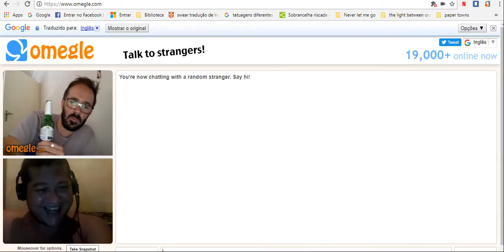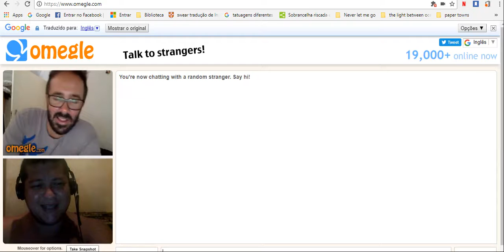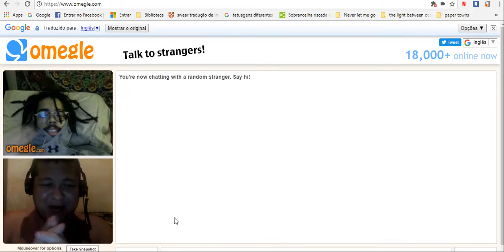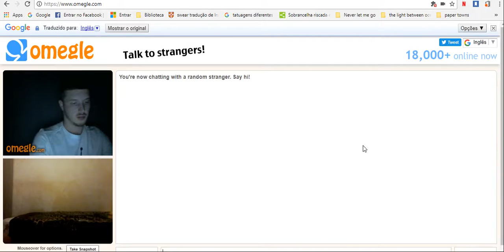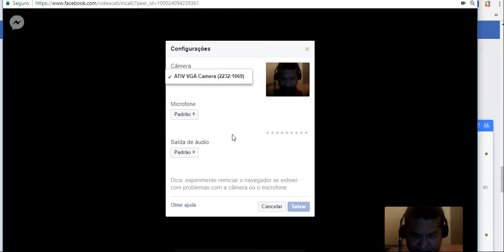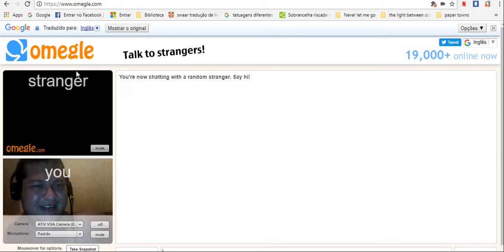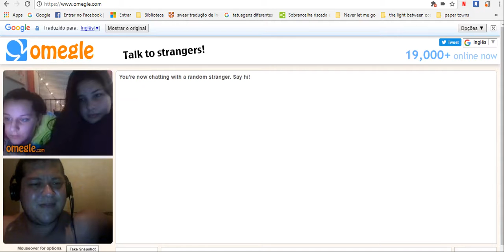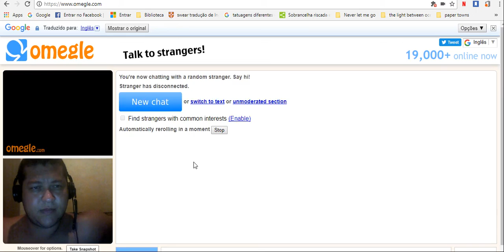room again english 3